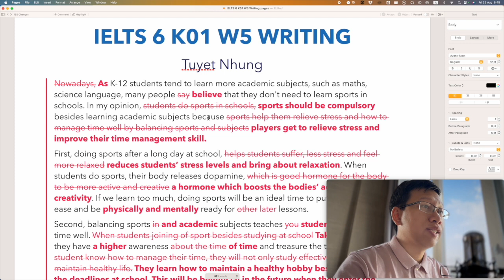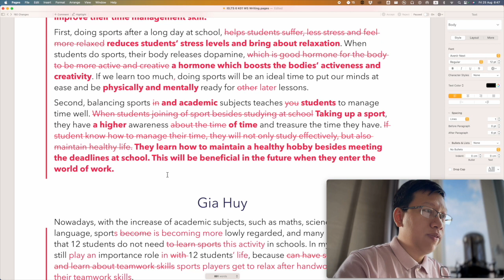IELTS 6 K01 W5 Writing Tuyet Nhung